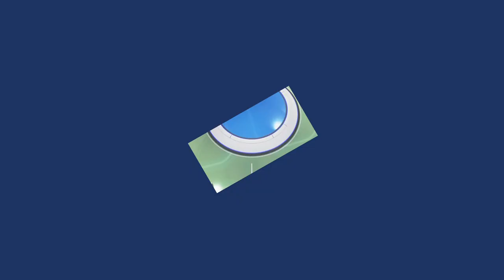PS5 ASTRO`S PLAYROOM🎮🕹️|(LIVE)| PS5 Game Play (Don't Forget To Like Comment N Subscribe)